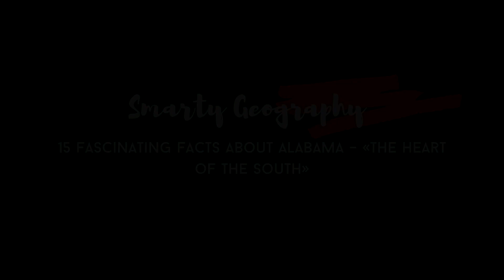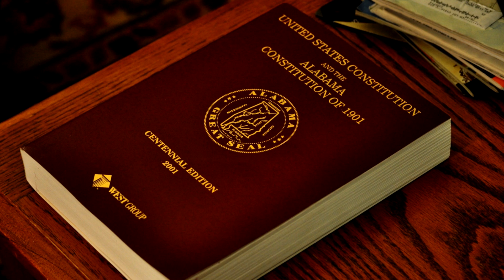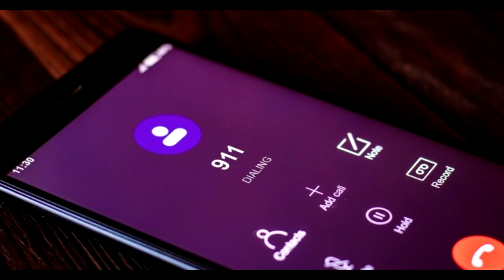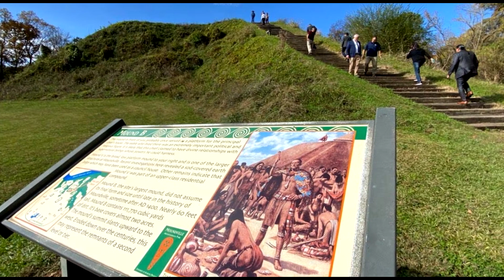15 Fascinating Facts About Alabama – «The Heart of the South»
👉 *All videos on this channel are created by me (Smarty Geography).
👉 **New videos are released every Tuesday and Saturday!
☝️🌞🐻🚀 Join us on an exciting journey as we uncover a treasure trove of intriguing facts about the state of Alabama. Known as "The Heart of the South," Alabama boasts a rich history, unique culture, and natural beauty. 👉👉👉 In this video, we delve into 15 captivating facts that shed light on the distinctive character and contributions of this Southern gem.

A little bit of timecode:
00:05 - beginning of the video
00:41 - facts 1 through 5
01:59 - facts 6 through 10
03:26 - facts 11 through 15
04:45 - ending